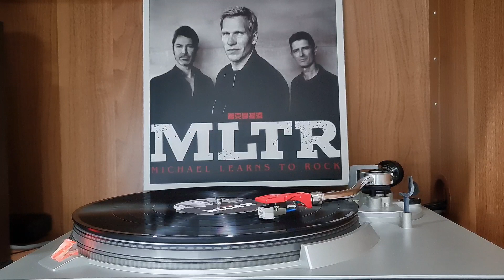That's Why (You Go Away) / MLTR